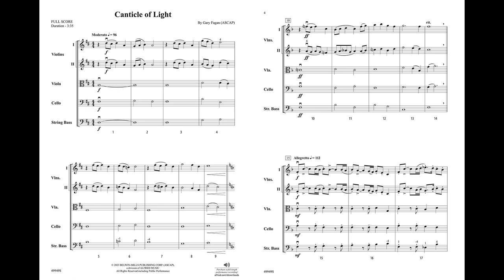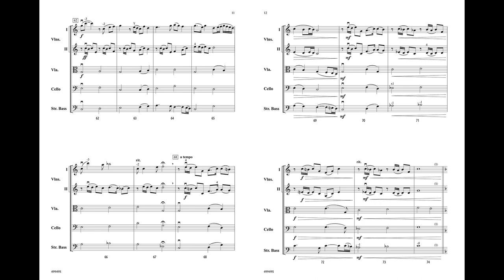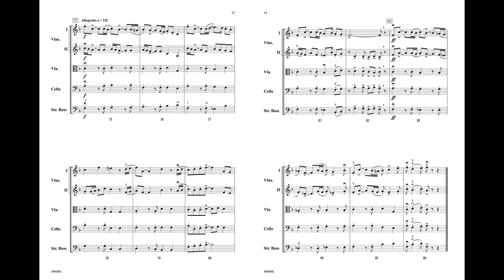Canticle of Light, by Gary Fagan – Score & Sound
Available soon in MakeMusic Cloud.

Canticle of Light
By Gary Fagan
00-49949
Belwin Concert String Orchestra - PerformancePlus+
Grade 3
Canticle of Light, by Gary Fagan, is an uplifting and heroic piece that was created to herald a "return to normal" following more than two years of quarantine and social distancing, which took a considerable toll on nearly every citizen of the world. Performing arts organizations canceled thousands of performances, and many music and theater programs suffered from an inability to rehearse in person. Yet, many programs continue to thrive, and public performances have resumed. This piece is a celebration of---and tribute to---the musicians, dancers, and actors who continued to hone their craft in relative isolation to prepare for the time when they could once again perform for appreciative, in-person audiences.

The PerformancePlus+ series is an innovative addition to the ever-expanding MakeMusic Cloud interactive library. These engaging selections are presented with educational resources designed to enrich the rehearsal process and create outstanding performances. Including:
• Assignment, recording, and assessment tools within MakeMusic Cloud
• Piece-specific exercises focused on skills and techniques
• Printable sheet music (with a standard SmartMusic subscription)
• Educational tips and suggestions to support learning
• Rights to perform in a live or virtual setting